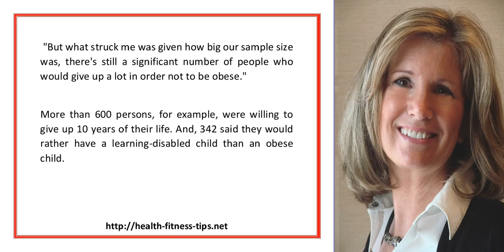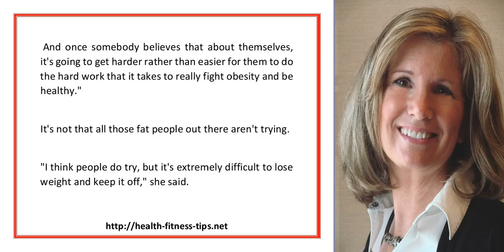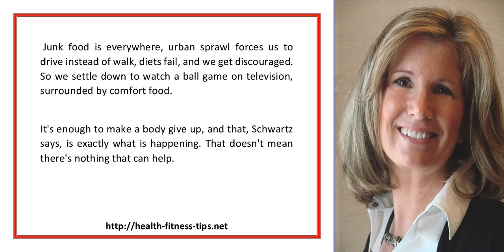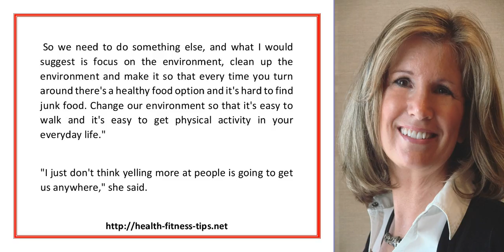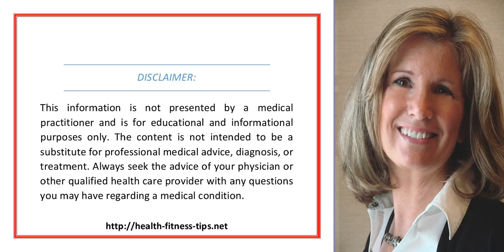Disturbing New Study About Obesity And Weight Loss